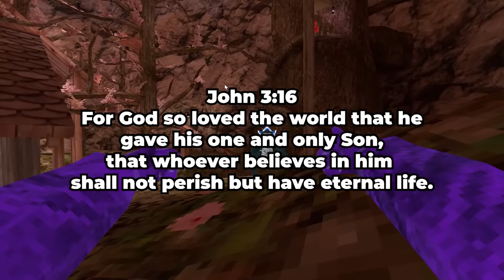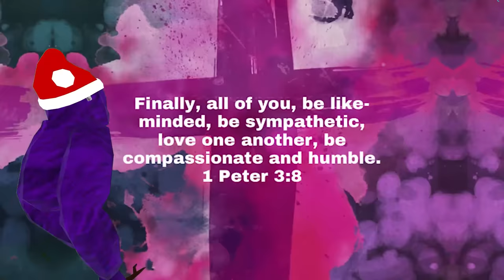I Got a 2ND STICK - Stick Justice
In this video I recorded SO MANY BAD MONKES, I played on SteamVR this time! Please let me know what format you like best! We caught cheaters and a lot of mean monkes too.

"Finally, all of you, be like-minded, be sympathetic, love one another, be compassionate and humble." 1 Peter 3:8

Credits to @gusd.b for the thumbnail!